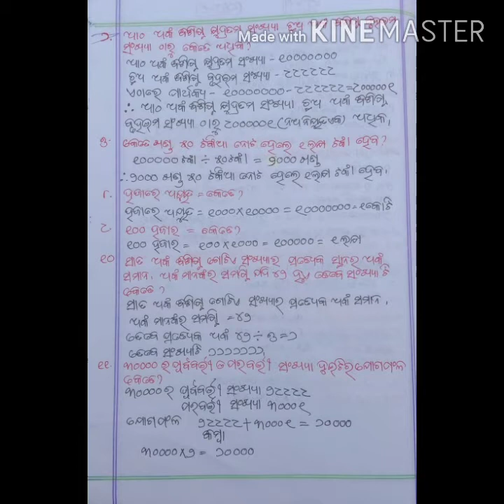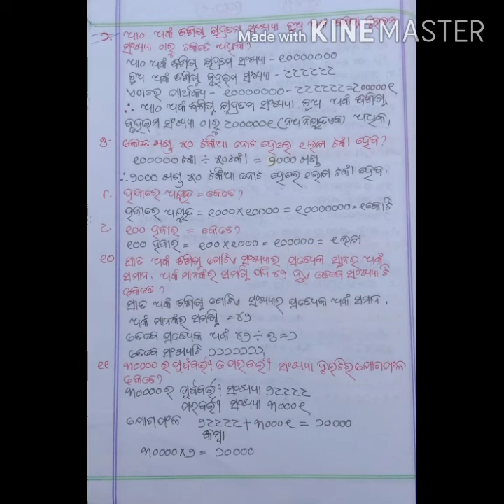Manasanka prasuna||Class 5 ||Chapter 1||Sankhya || Q.N1 to Q.N13